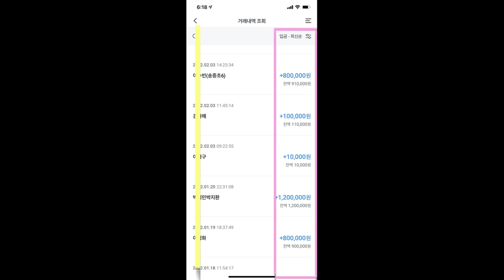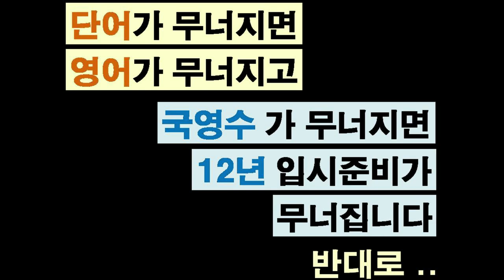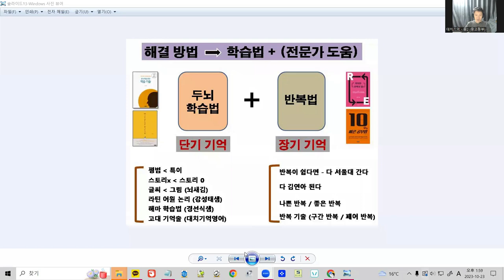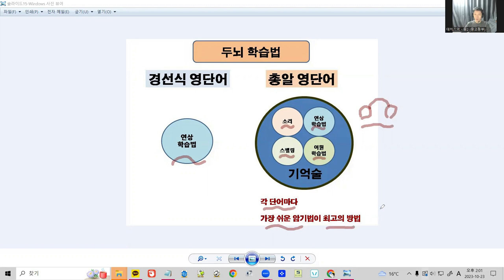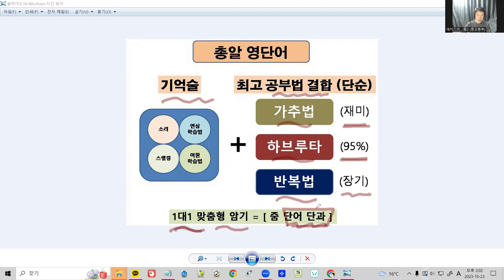[단어암기] 2편 - 기억술이란 무엇인가-압구정동영어학원 청담동영어학원 대치동영어과외잠원동영어학원 한티역영어학원 개포동영어학원 강남역영어학원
압구정동영어학원 청담동영어학원 대치동영어과외